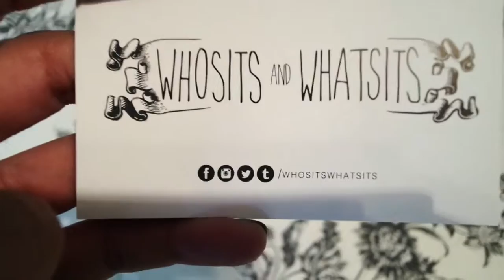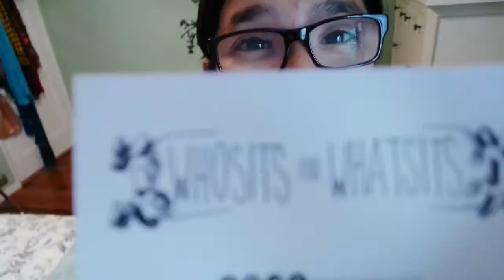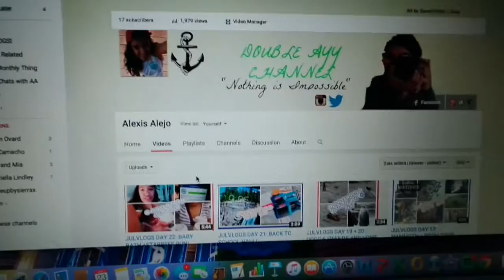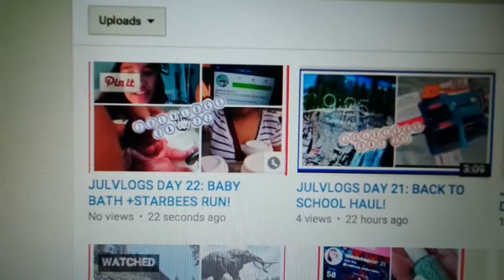JULVLOGS DAY 23: TICK TOCK, I GOT MY CROCK!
Hi guys! I'm so happy on my new necklace that I purchase! It reminds me of my favorite character on ONCE! If you are a DISNEY FAN like me and want Disney items,  check out this site!

Instagram: @alexisalejo10 (personal) & @itumblrpics10 (quality/ tumblr inspired pictures)